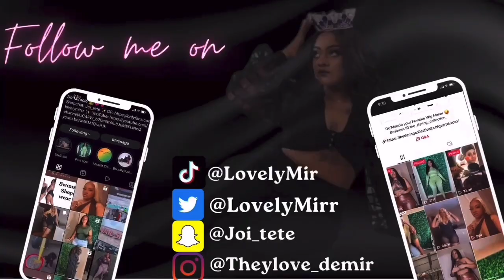GRWM for Church (Let’s Fellowship)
Makeup #1 Chestnut

‼️ Click the link to WIN FREE GIFTS 🎁 ‼️